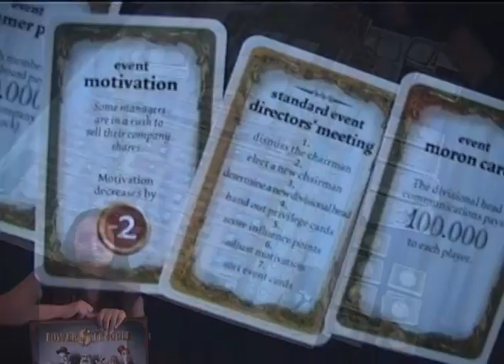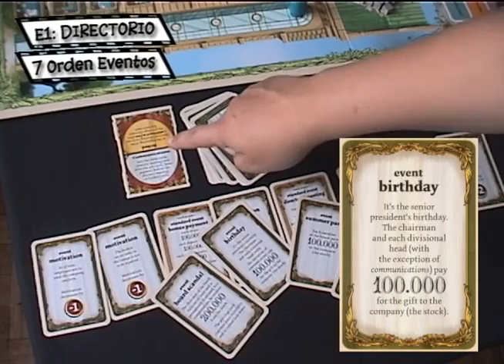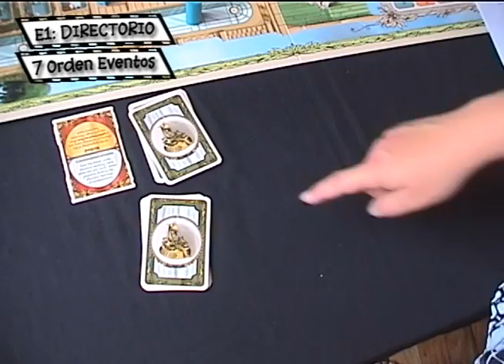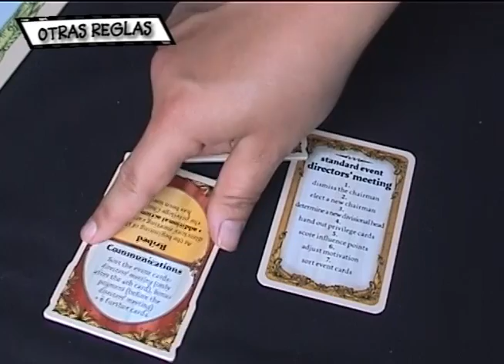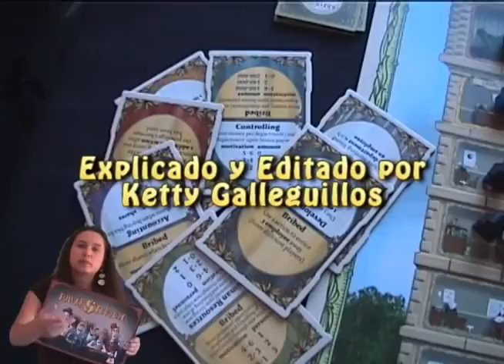Power Struggle [Juego de Mesa / BoardGame]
Instrucciones en Español